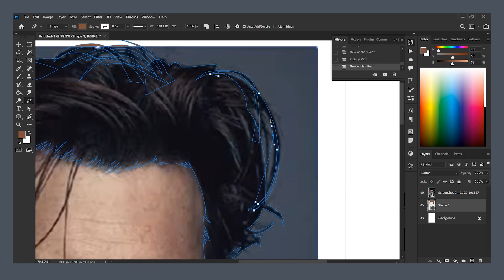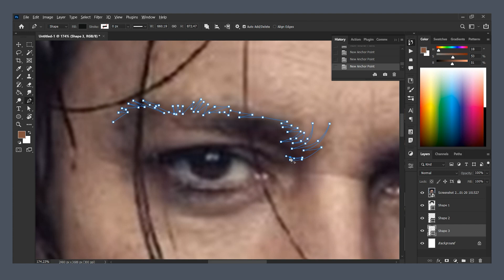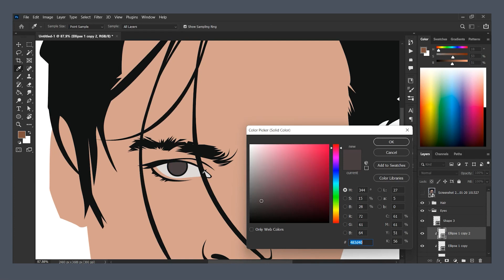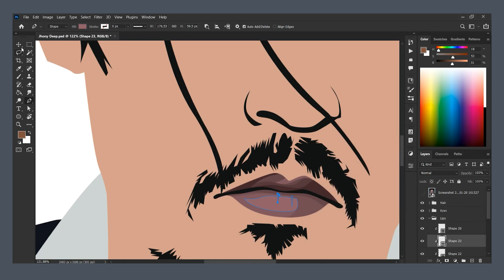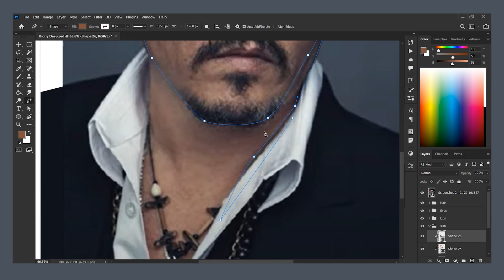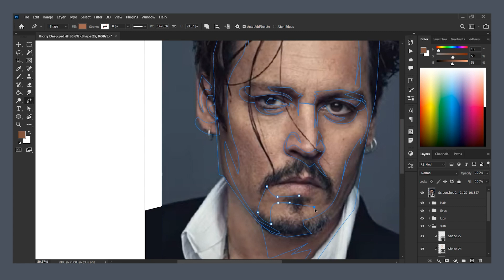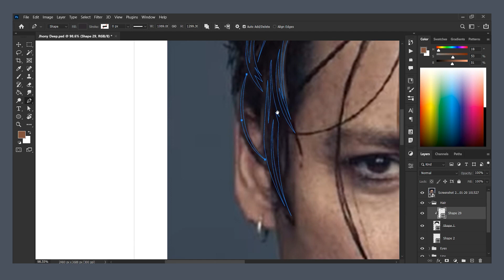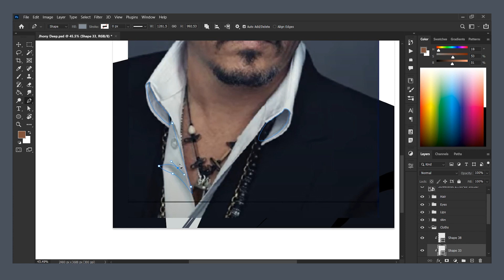Johnny Depp Vector Art - Vector Art Tutorial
Learn How to Create Vector Art in Adobe Photoshop or
How to Create Perfect Vector Art in Photoshop
Today I will show you how I Create Vector Art in Photoshop time-lapes video

Queries Solve 👇

▪ Vector Art In Photoshop
▪ Create Vector Art In Photoshop
▪ Vector Art Tutorial
▪ Johnny Depp Vector Art

◈◈◈◈◈◈MUSIC USED◈◈◈◈◈◈◈